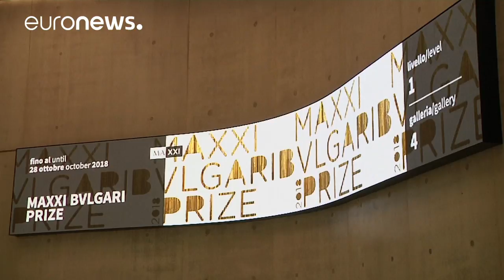MAXXI Bulgari Art prize exhibition opens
The work of the three finalists in the MAXXI Bulgari Art prize will go on display in Rome on Friday.…